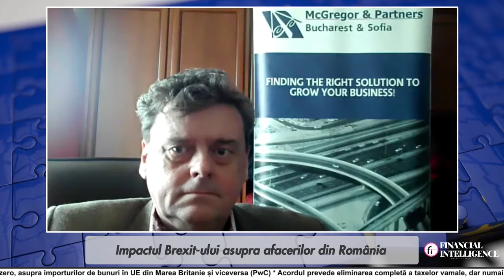Horia GRIGORESCU, Posta Română, la BREXIT CONFERENCE by Financial Intelligence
Horia GRIGORESCU, Director General provizoriu, Poșta Româna, a fost speaker la Evenimentul BREXIT CONFERENCE: ”Impactul Brexit-ului asupra afacerilor din România” organizat online de Financial Intelligence, în parteneriat cu societățile Cuculis & Asociații și Forest & Co. Solicitors, pe 28 ianuarie 2021.

Producție video: Boof Media